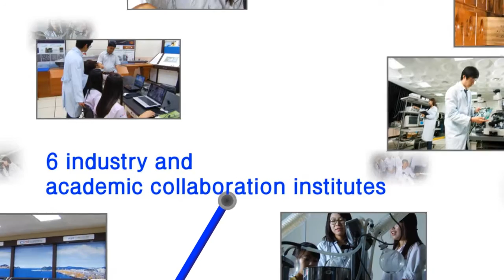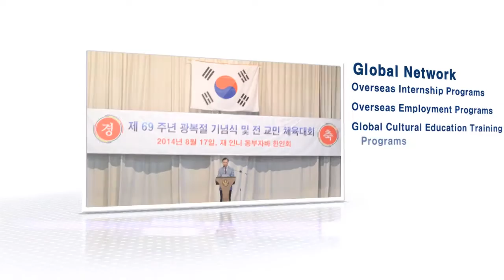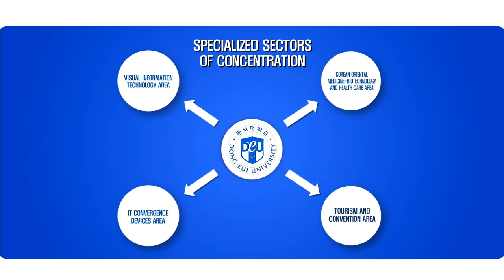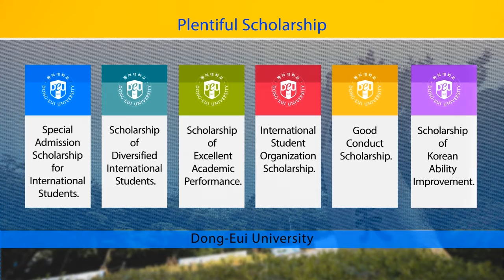DONG-EUI UNIVERSITY (ENGLISH VER.)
Welcome to Dong-Eui Univ.